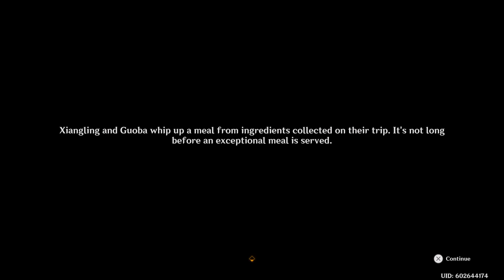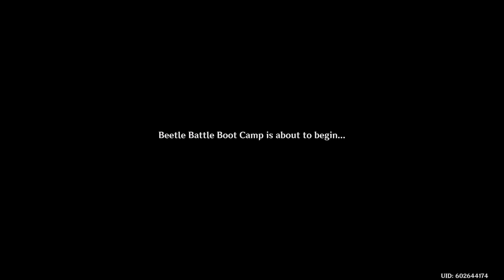Genshin Impact Liyue Event Quest Arataki Blazing Armor Beetle Battle Boot Camp